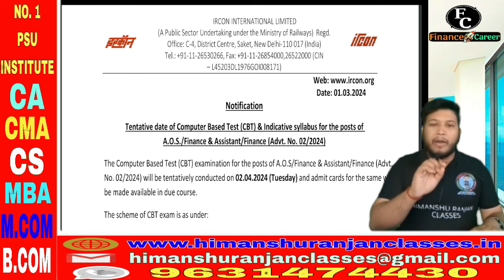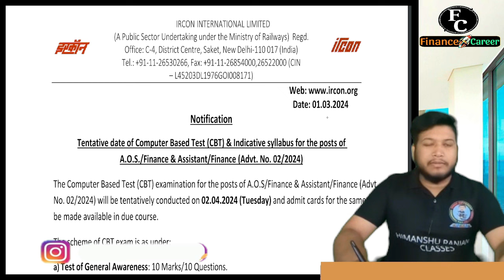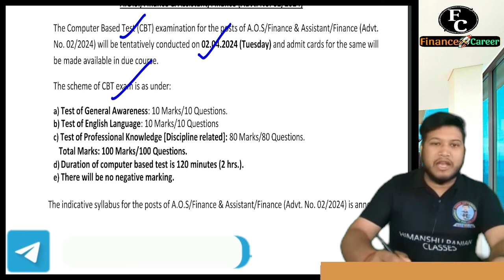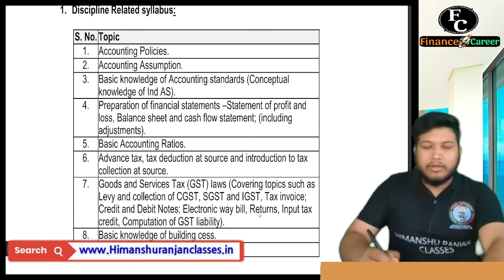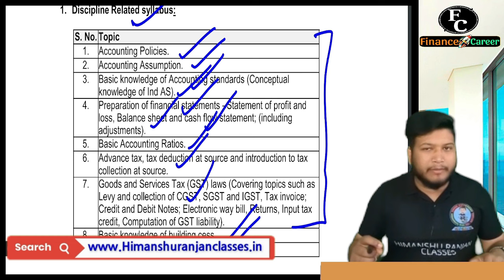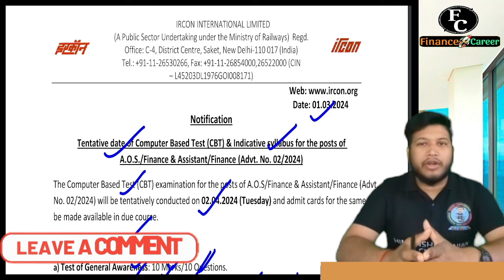IRCON AOS- Finance & Assistant Finance Exam 2024 | Syllabus, Exam Date, Paper Pattern out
IRCON A.0.S Finance & Assistant Finance Recruitment 2024 |CA Inter/CMA Inter/M.Com Freshers Vacancy

🟣Powergrid (PGCIL) Trainee officers Finance practice course Exam 2023

🔴 NMDC Administrative officer (Finance & Accounts) practice course Exam 2023

🟠SJVN LTD & NSIC LTD Assistant Manager (Finance & Accounts) Practice Course Exam 2023

🟠National Fertilizers Ltd (NFL) Account Assistant Practice Course Exam 2023